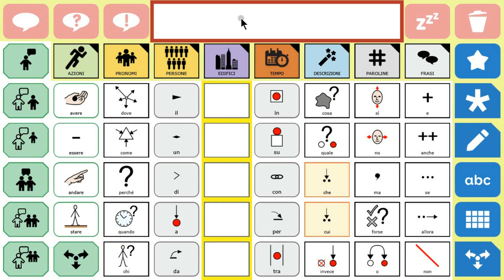1 1 Mi chiamo Martina e vengo da Torino